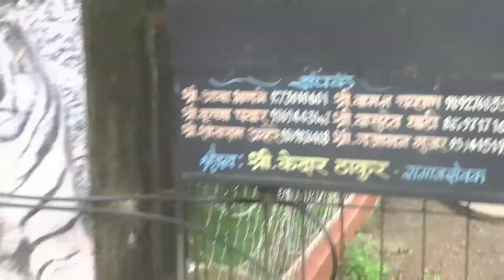Girls was all over in cave || Delhi to Goa to Mumbai || # Vlog 07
Hope you will enjoy today's vlog because there is something changes in vlog

Today I went to kaneri caves and many more places

Go watch the whole vedio

Camera used -- Sony DSC-WX80

Music used -- Ikson's song old summer

So good by friends see you in the next vlog